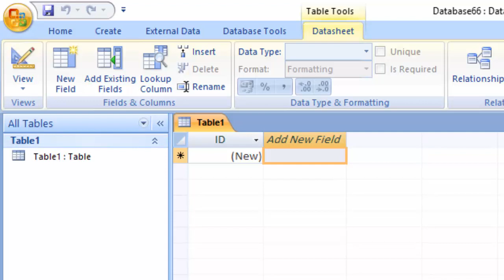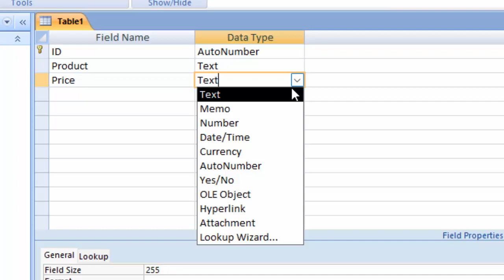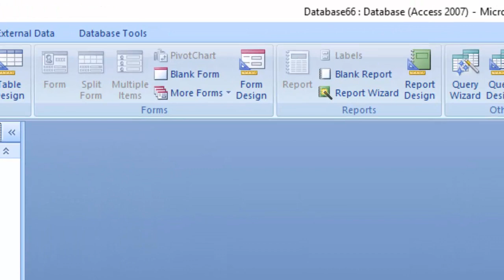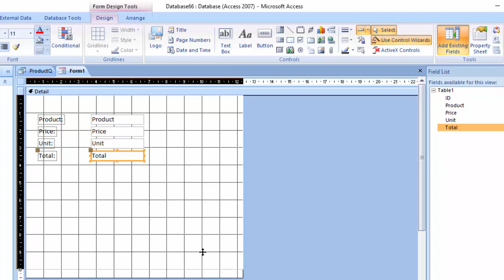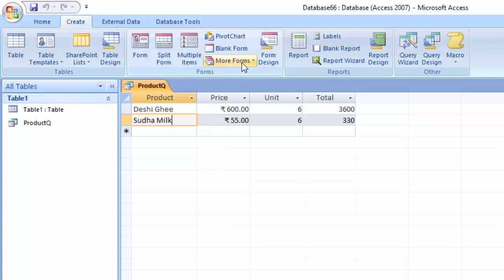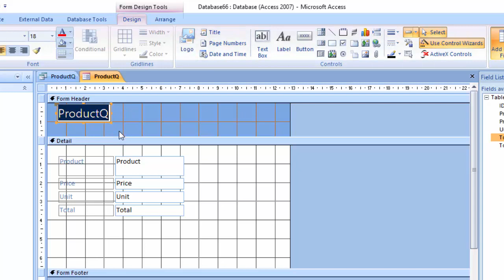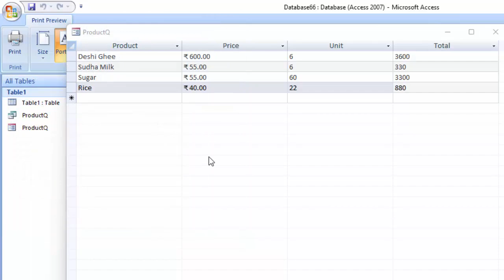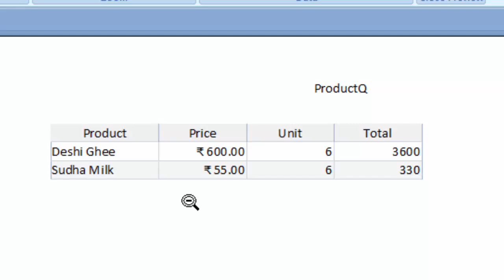Start from Microsoft Access 2007@COMPUTEREXCELSOLUTION